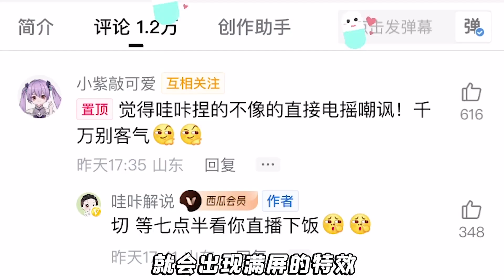找出8處嚇人的地方？一張國外詭異合影，看完令人毛骨悚然！